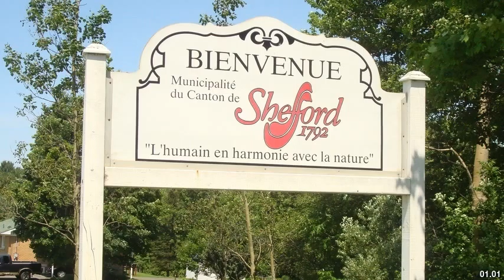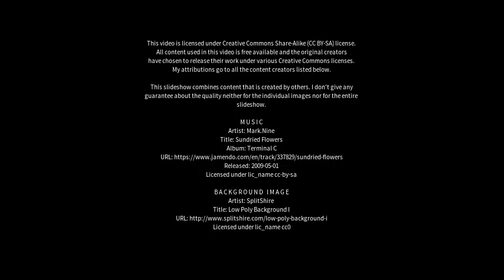Best places to visit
Best places to visit - Shefford (United Kingdom) Best places to visit - Slideshows from all over the world - City trips, nature pictures, etc.